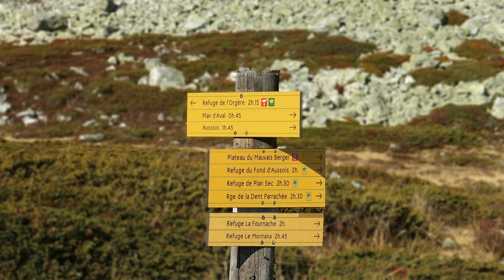Automne en Vanoise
Balade sur le plateau du Mauvais Berger, en balcon au-dessus des lacs de Plan d'Amont et de Plan d'Aval dominant le village d'Aussois en Maurienne.